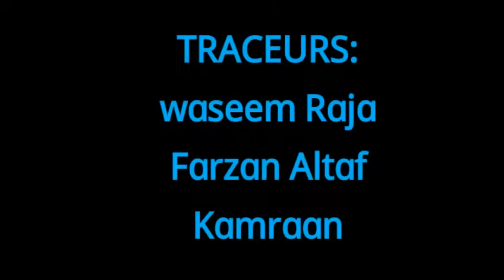Kashmir parkour::KFPF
Members of kfpf.
Waseem
Farzan
Kamran

Founder of kfpf
Zahid shah (sir)

Adil Iqbal naqushbandi sir..

And team..